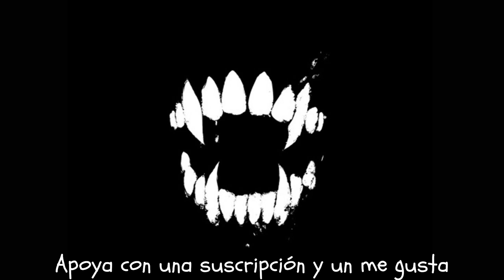INSTRUMENTAL BOOM BAP DE USO LIBRE "SIN MIEDO" - WEED DRUG BEATS